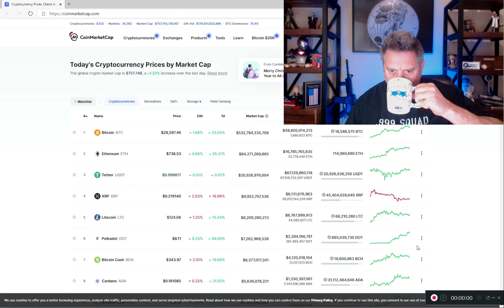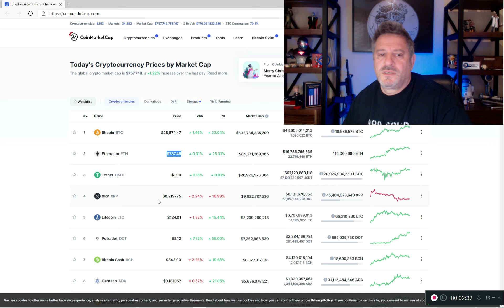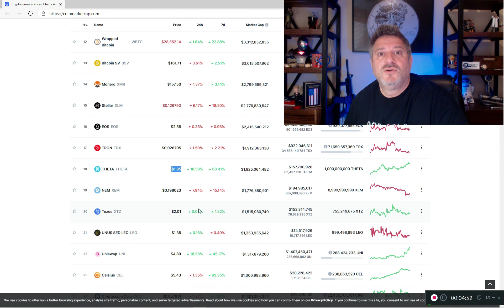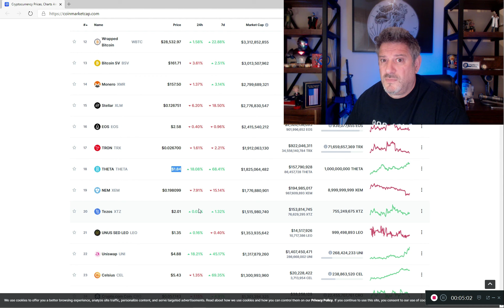$1.84 Record Price High for THETA. $2.00 coming fast.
Another Record Price  High for THETA.

XRP - rw2ciyaNshpHe7bCHo4bRWq6pqqynnWKQg    XRP TAG - 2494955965
THETA -  0x159dd2563F02260d7A66AcfeEe1a3850b608B167

I buy my Silver and Gold from JM Bullion